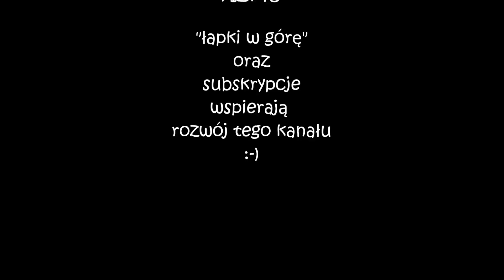Battle Brothers (PL), Beasts and Exploration, cz.32 - rabusie grobów.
Zapraszam do nowego sezonu z gry BattleBrothers i nowych przygód Czarnej Kompanii. Tym razem gramy z DLC Beasts and Exploration.

- inne